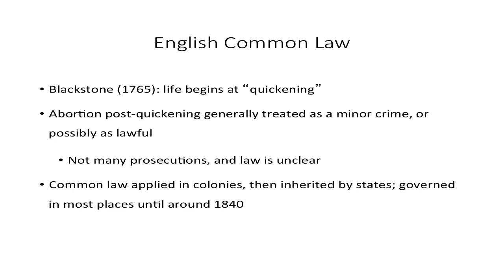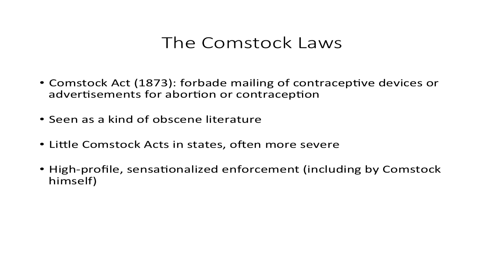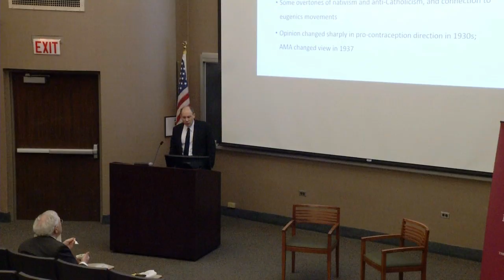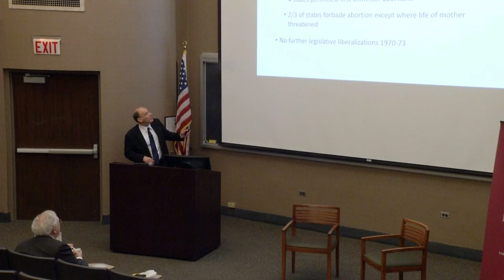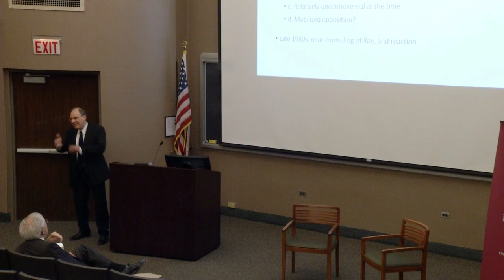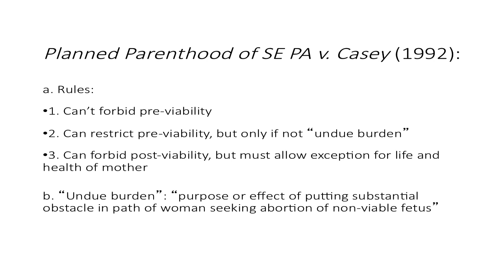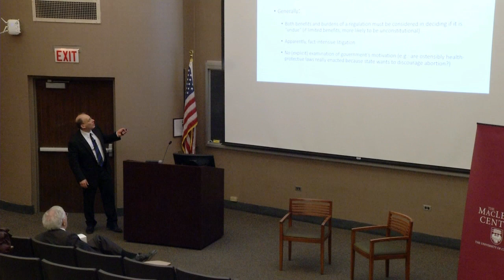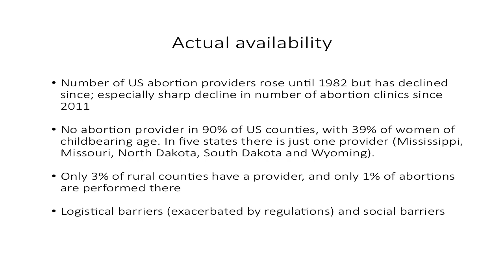David Strauss 4 19 17